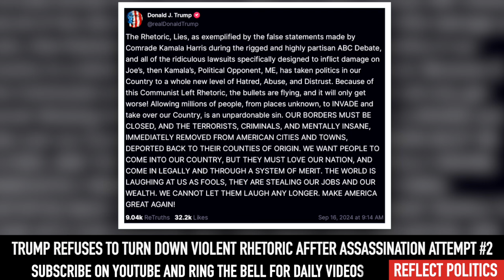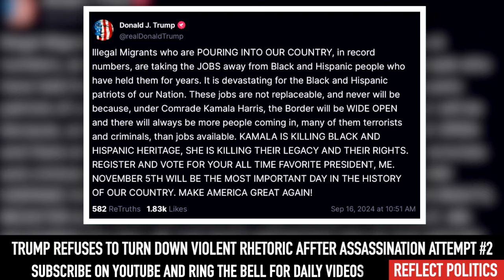Trump Continues Violent Rhetoric On Truth Social After 2nd Assassination Attempt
Donald Trump posted three violent and vile posts to Truth Social on the morning following his second assassination attempt.

Thumbnail: Gage Skidmore